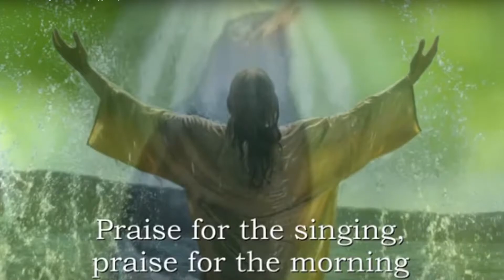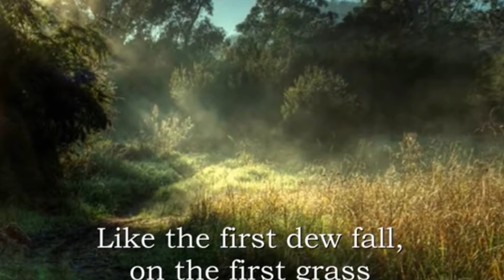Morning has Broken Sina and Emily Played 6th June 2021